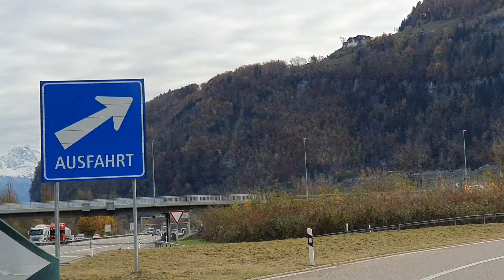Switzerland Highway driving in the region Glanerland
Switzerland highway driving in the Glanerland region#switzerland#drivinginswitzerland#holidayswiss